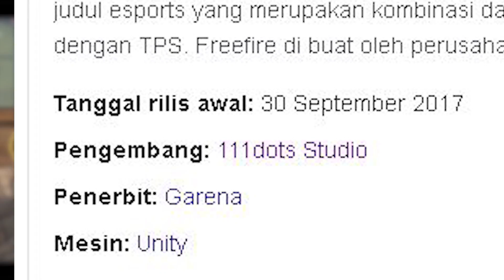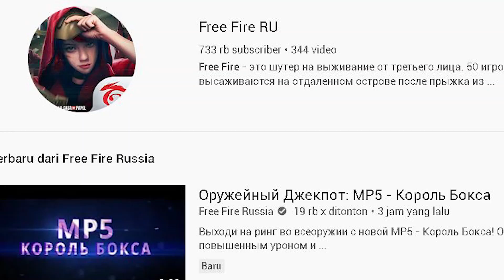FAKTA-FAKTA MENARIK FREE FIRE, PLAYER FF WAJIB TAHU!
Jangan lupa juga follow instagram Poetraindo Gaming OKE.

komen

Live Stream Jika ada waktu.